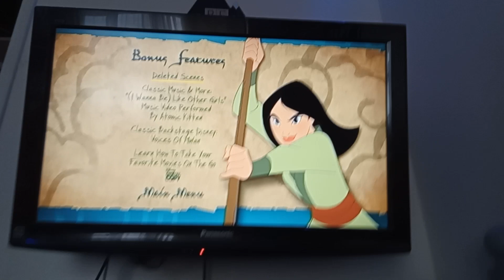Mulan 2 2013 dvd menu walkthrough